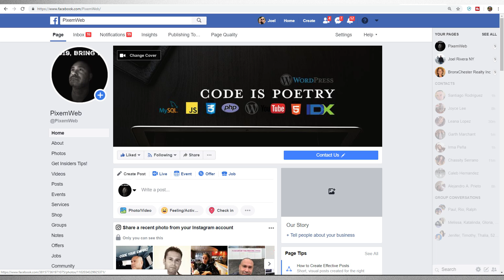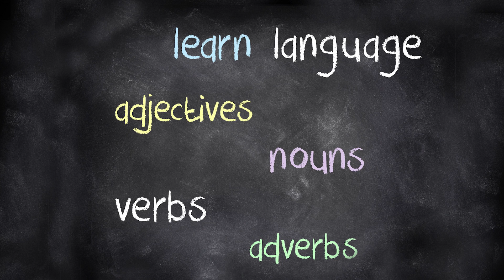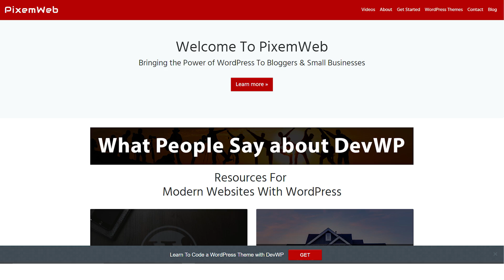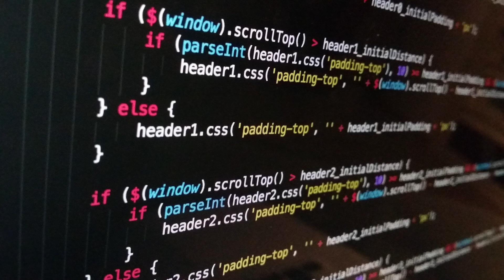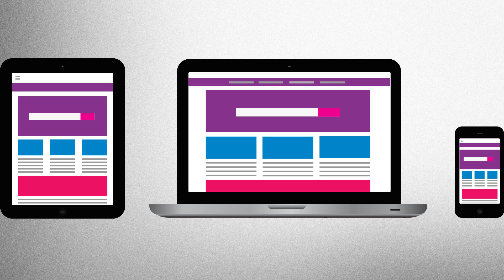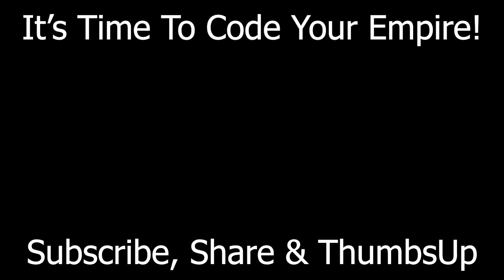Programmer Motivation - Learning to Code is Hard - Get Motivated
Learning to Code is Hard. Staying Motivated as a Programmer is Hard. Let's get Motivated to Code and Never Give Up learning new ways To Think Like a Coder.

Thinking Like a Programmer is one of the hardest skills you can develop. The syntax of most coding languages aren't really that difficult. It's the process of turning that code syntax into a piece of software, application or program, that solves a problem.

In your early days of learning how to code and program your own app, you might have days where you feel anything is possible. You will also have days where you feel you can't just figure it out.

You have to push through those days. Stay motivated to solve the problem you're trying to fix with your code.

While Programming may indeed be hard, overtime, it gets easier. You have to just commit yourself to coding daily. Learning new ways to make your code more efficient by refactoring your code.

Take your coding skills to the next level. Stay Motivated.